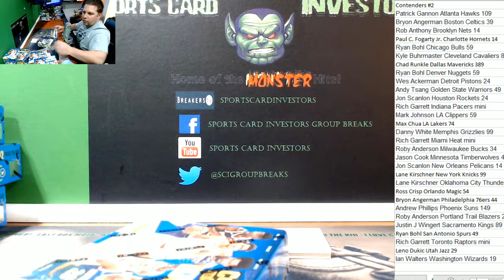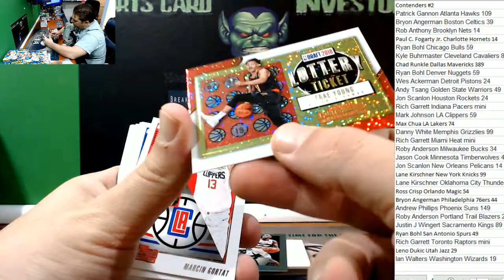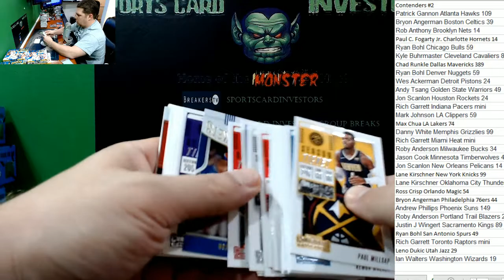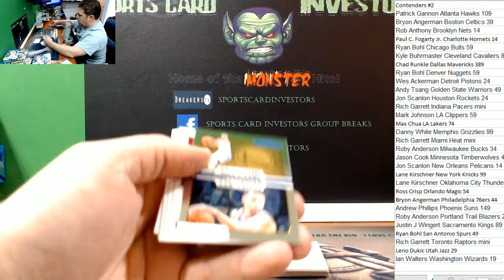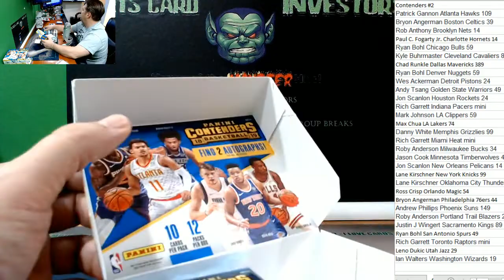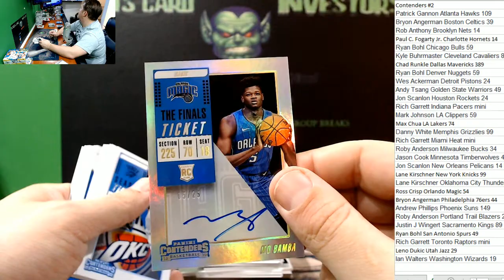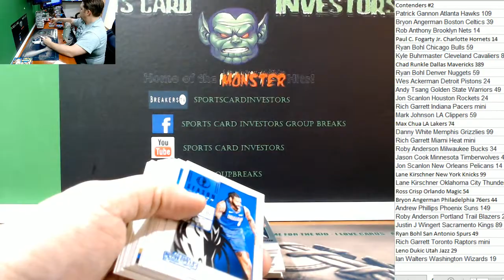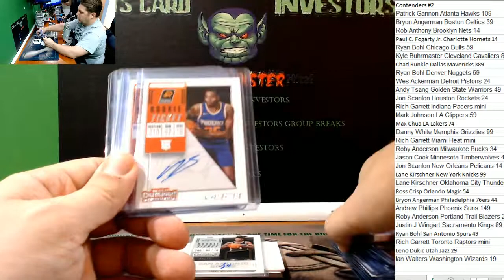2018 19 Panini Contenders Basketball Case #2 PYT Wendell Carter Gold Auto with recap!